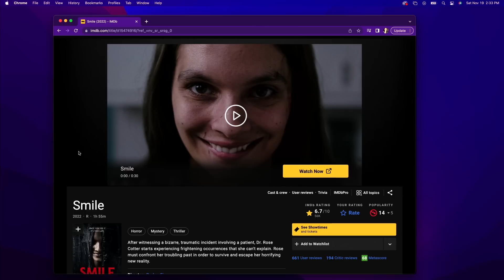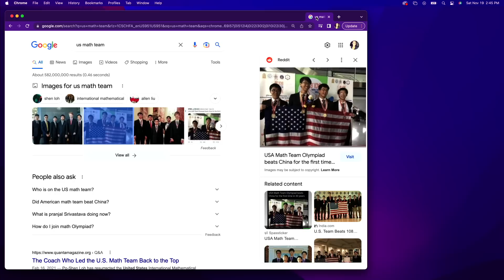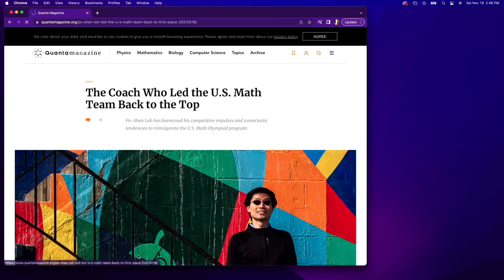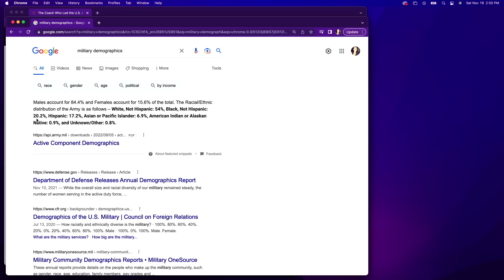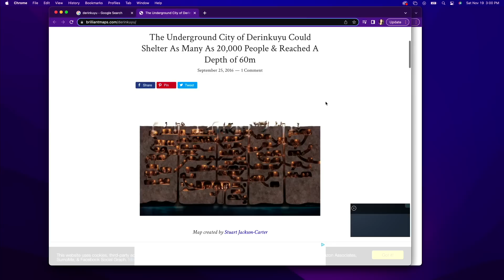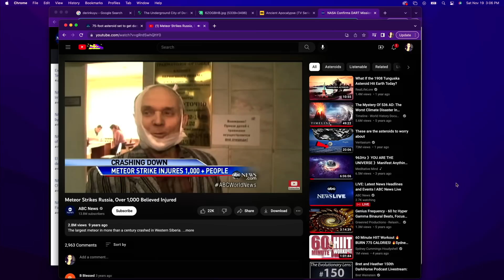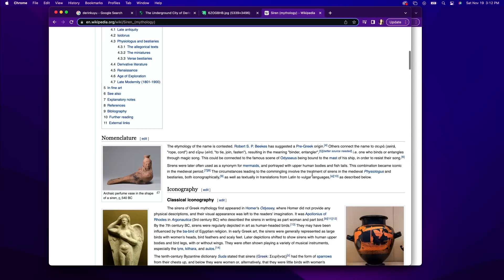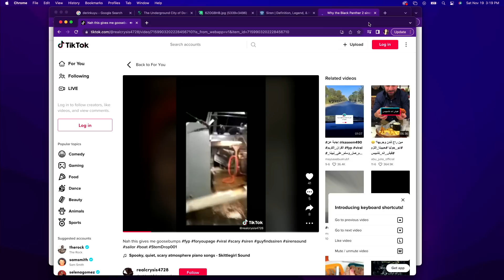The CP Podcast: Underground Cities & Sirens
What up! Did you see the new documentary on Netflix called Ancient Apocalypse? We talk about the ancient underground cities here. Plus, we talk about the sirens from Black Panther.

CP @comediancp